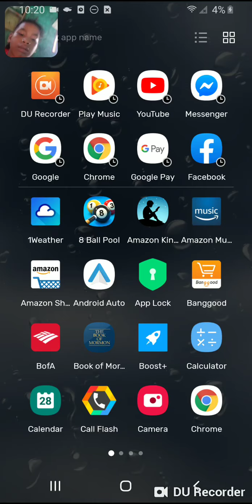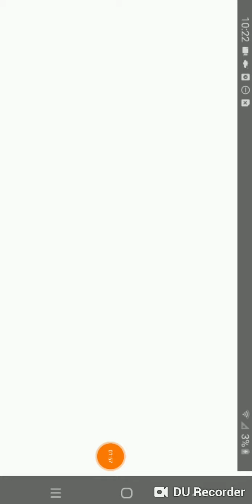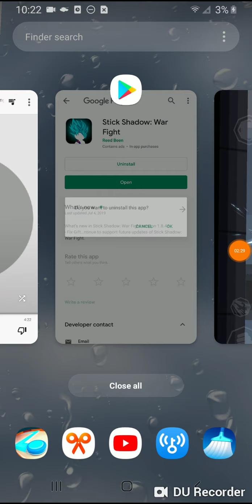H20 Dlirlinus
Bensha moijlong